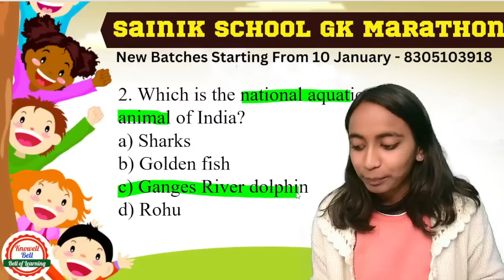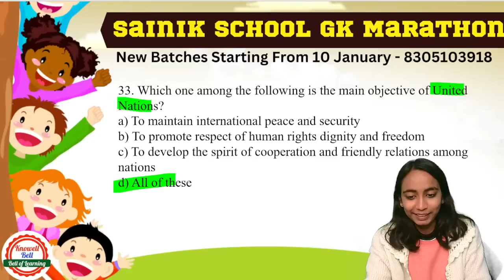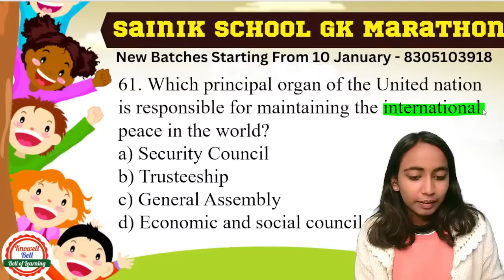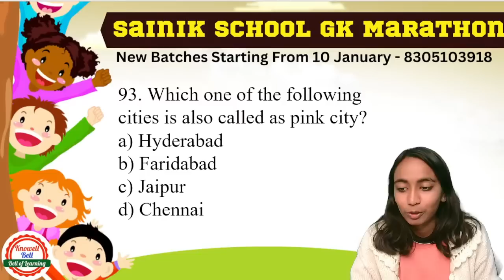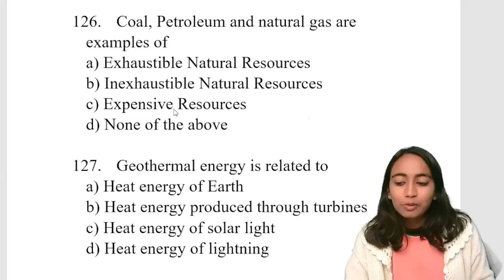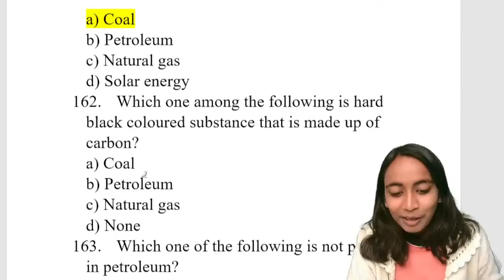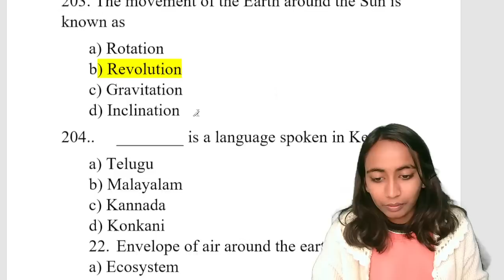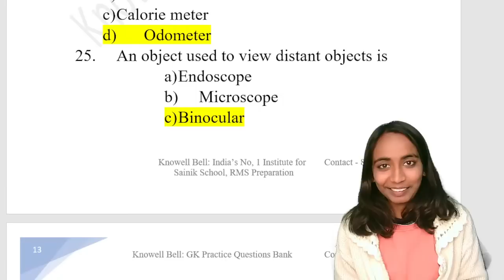GK Final Revision | Sainik School 2023 | Knowell Bell Jabalpur | 8305103918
Knowell Bell: India's No. 1 Coaching Institute for Rashtriya Military School, Sainik School, Navodaya Vidyalaya Preparation
Call Knowell Bell for detail Information of Courses: 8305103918

Sainik School  Model Paper 4 | Class 6  |  Sainik School 2022 |  Knowell Bell Jabalpur |  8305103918

sainik school gk, gk for sainik school, sainik gk, gk for sainik, sainik school gk, rms 2022 gk, rashtruay military school gk, general knowledge for sainik school, sainik school class 6 gk

Knowell Bell Features: 👇
✔️You can watch Knowell Bell Lecture unlimited time during your subscription period.
✔️Recorded Video lectures can be downloaded in Knowell Bell App (Android).
✔️Teacher's eNote will be available in Knowell Bell App.